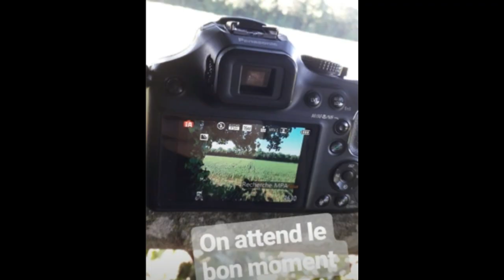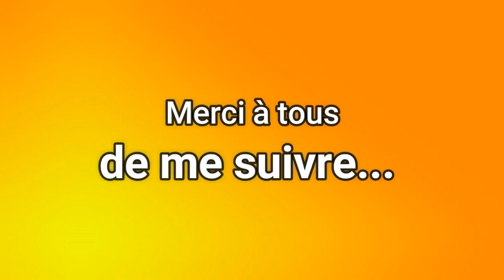Chasse : de nouvelles vidéos inédites arrivent !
Salut les amis, cela fait longtemps que je n'ai pas sorti de vidéos et c'est pour ça que je vous fais attendre avec celle-ci.

Matériels utilisés :
Carabine : Mossberg Patriot 30-06
Lunette : RTI 4-12×50
Balles : Geco Teilmantel 11,0 g/170 gr
Fusil : Sarasketa, Felix 12 gauge Cauro 500
Munitions : L100 36g pigeon 12/70
GoPro : Hero 4
Caméra : Appareil photo Lumix Panasonic DMC-FZ72
Logiciel de montage : Wondershare Filmora

🔥 Pour ceux qui n'aiment pas la chasse, merci de bien vouloir partir au mieux de signaler la vidéo. Merci 😇 🔥